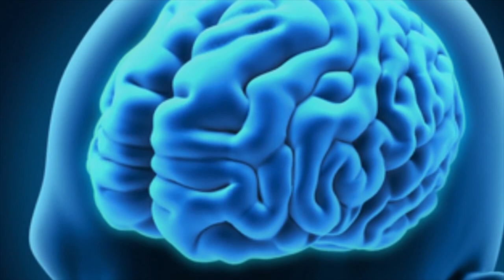Facultad de Psicología en contra del estigma de las enfermedades mentales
La prevalencia de los trastornos mentales en México continúa aumentando, causando efectos considerables en la salud de las personas y graves consecuencias a nivel socioeconómico y en el ámbito de los derechos humanos en todos los países.